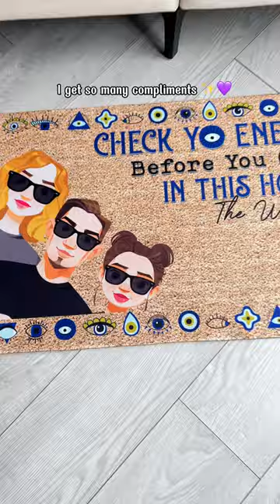Please Be Mindful Of The Energy You Bring Into This Space | Personalized Doormat | Ver 2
Personalized doormats are the perfect way to welcome guests and add personality to your home! Customize with names, inspirational quotes, or fun images for a one-of-a-kind style. Durable and customizable, design your own stylish mat to make a great first impression.

Our personalized family doormats make heartwarming home decor for any loving household. Ideal for parents wanting to showcase their pride and celebrate their kids, our mats can be personalized with your family name, individual names of each child, and wedding date. Perfect for blending families, empty nesters, and multigenerational households. Makes a thoughtful housewarming, wedding, or anniversary gift!

Our mats add personality to your home and highlight what makes your family one-of-a-kind. A heartfelt way to welcome guests and display your family bond. Capture special memories for years to come with a custom doormat made just for your family! Perfect for parents looking to add personalized flair to their home.

MESSAGE:

Check Yo Energy Before You Come In This House.
Please Be Mindful Of The Energy You Bring Into This Space.
PRODUCT DETAILS:

Size: 24 x 16 inch, 30 x 20 inch and 36 x 24 inch.